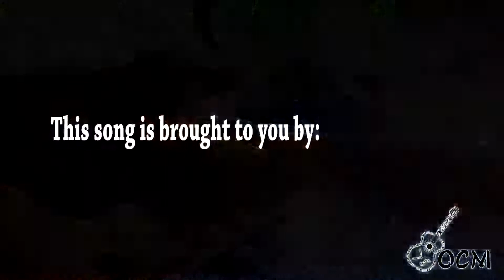Vatvat (Watwat): No waray kedut wara kan man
"Vatvat" is an Ibaloi term pertaining to the piece/s of meat served during Canao (an Igorot ritual/ceremony).

"If there's smoke, there's fire.
If there's fire, there's Canao.
If there's Canao, there's watwat.
If there's watwat, you're there."

Special thanks to the Lower Abiang community for the elements of this video